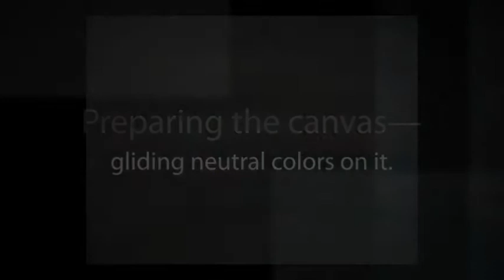Painting the sand, seagull, sunshine, sea, and me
The creation of a painting